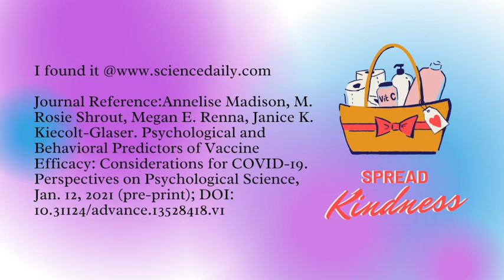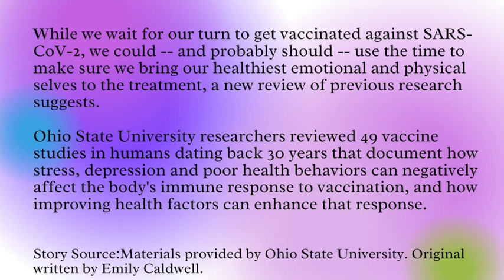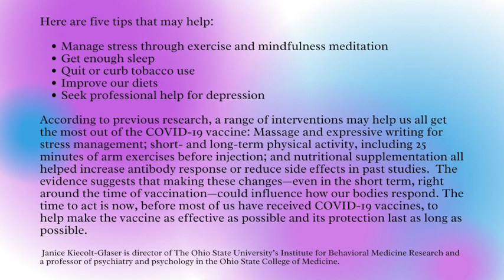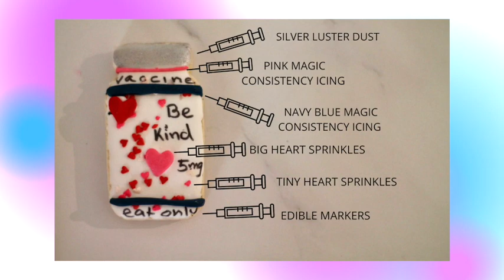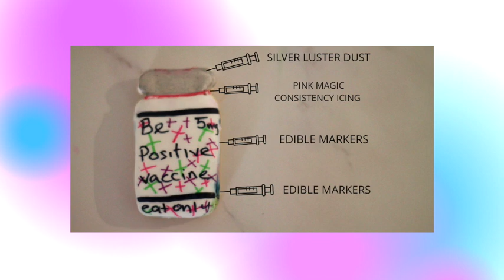How to- positivity, kindness and hope decorated cookies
In this video you will see how I decorated some cookies inspired in the COVOD-19 Vaccine , cookies that will inspire positivity, kindness and hope.  This cookies are perfect for gifts for Nurses and Doctors.  Also you will see some advise that you can follow before taking the COVID-19 vaccine based on a publication from the website Science Daily.

Materials used in these cookies:

Sweet sticks rainbow colors

Syringe cookie cutter

Mason jar cookie cutter

Mini heart sprinkles

Heart sprinkles

Writer decorating tip PME #1

Flexible Tripod

Even dough rolling pin bands

Rolling pin with rings

Long rolling pin

Silicon cutting/Pastry mats

Baking Mat

Baking sheets

Cookies cooling rack

Disposable pastry bags

Meringue Powder

Americolor food color set- 50 pieces

Americolor Food color  Student Kit

Edible Pearls

Color sanding sugar set of 5

Cellophane bags

Confectioners Sugar